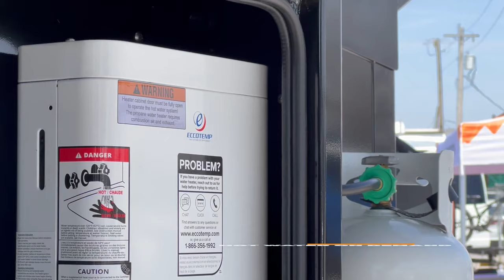OFF GRID TRAILERS | VLOG: 006 | A detailed look at Off Grid Trailers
The Off Grid Trailers team set out to show off our awesome all-metal overlanding trailers at the MIDWEST OVERLANDING AND OFF-ROAD EXPO (M.O.O.R.E.) in Springfield, Missouri.

Take a detailed look at the OGT Expedition 2.0, Pando 2.0 and Switchback R inside and out. See the all new OGT Evolution Series Suspension by Fabtech Motorsports.

See the interior sleeping cabin of the Expedition 2.0 Off-Road Trailer and Pando 2.0 Teardrop trailer by Off Grid Trailers. Check out the well laid out side and rear galley configurations across the line up of trailers. Notice the build quality, craftsmanship and attention to detail that goes into every Off Grid Trailer.